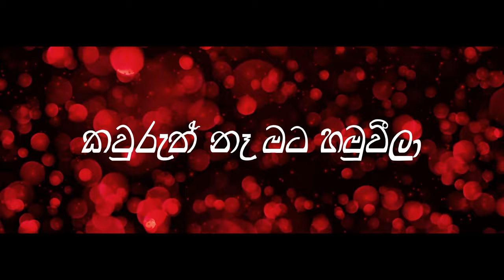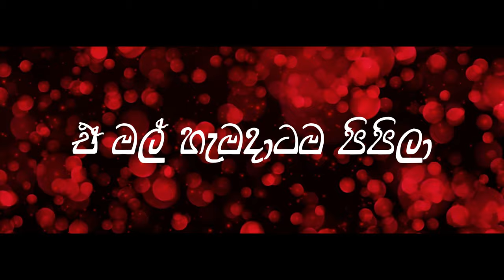KEVA-Mal Yaye|මල්‍ යායෙ|Official Music Video(Prod.Keman)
🎵 Follow KEVA on Social Media.

✘ Artist –Keva
✘ Melody – Keva
✘ Lyrics -Keva
✘ Composer -Keva
✘ Mixed & Mastered –Keva

Video Credits
✘ Lyrics-Keva
✘Edit-Keva

Lyrics
ඔබ වාගෙ  කවුරුත් නෑ මට හමුවීලා,
පෙර වාගෙ  ඒ හිනාව හදවතෙ ඇදුනා,
මේ වාරෙ  එනවා නම් පිලිගන්නම් මා,
මල්‍ යායෙ  ඒ මල් හැමදාටම පිපිලා

Rap
ආදර කතාවට අලුතින් එකතු වුනා,පාවඩ දාල පිලිගන්නට හේතු වුනා,සුන්දර මතකය හදවත සතුටු කරන්,තාමත් ආදර කතාවෙ පාරුව පැදගෙන යනවා.
හීන කරා යන්න ඕනෙ සතුටින් දෙන්නම,මෙ ලෝකෙ දුකයි සතුටයි වෙන්ව විදවන්නම,තාමත් ආදරෙට හේතු වුනේ දෙන්නම,විස්වාසෙ තමයි සැලකිල්ලට හේතු වුනු පන්දම.
සැනසීමක් නැත්නම් වැඩක් නෑ බං මාලිගා,දුරට යද්දි තේරුම් ගන්නම් මේකත් හොද චාරිකාවක්,මහ මුහුදට නෞකාව කුඩා වුවත් ඒ නැව තුළ ඉන්නවා පිරිස බර ගානක්,වෙනස් කලත් ලෝකෙ හැමදෙයක්ම නොවෙනස් වුනු හදවතක් හිමි අයෙක්ව,නොලැබුණත් කරමි පෙම් මලකට සුවද හමන බඹරුන් හද සරසන.

ඔබ වාගෙ.

Rap
ආදර නිර්මාණෙ කුඹල්කරුව මම නම් නුඹ සරසන්නම් අග රැජිනක් ලෙස මුතු පබළු,ලස්සන හිනාවට එපා කදුලක් නෙතට අවසර දෙන්න දැකගන්න මුව කමල සුදු,එත්තර වෙන්නම් ගංගාවෙ නුඹව රැගෙන ආ ගමනට පැතුවෙ නැ සුලිසුලං මග ඇහිරූ,ලස්සන කතාවට එපා පින්තූර දකින නෙත් පිනවන ඔබෙ රුව දැකුම්කළු.
බලන් ඉන්නම් කල්ප ගානක්,දුර ඈතට වී මං තාමත්,බහ දුන්නොත් ඇති සුන්දර කාලෙ උදා වෙන්න මොහොතක්,සුරගන අරගෙන යන්නම් කැන්දන්,ලෝකය වෙනස් වුණත් මේ මම නම් නෑ කවදාවත් වෙනසක් ජීවිත කාලෙම ඉන්නම් සුරගන ගාවින්,අහසට පායන තරුවේ ඔබ නම් සීතල සුළඟට දැවටිල එන්නම්,හමුවන තැනකදි කියපන් ආදරෙ කියනා වචනය ඇහෙන්න විතරක්,දවසක හමුවෙයි ඔබ මට ආයෙත් සගවනු බෑ හදවත තුළ හැගුමන් එදිනට අනිවාරෙන් නුඹෙ ලස්සන හිනාව පෙන්නන්න...සැනසෙන්නම්.

ඔබ වාගෙ.